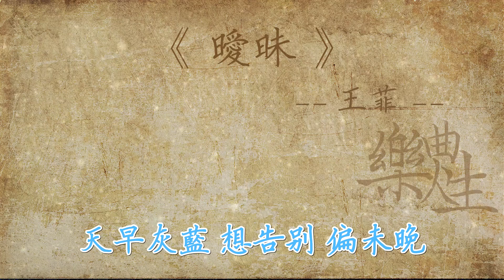王菲 - 暧昧（原声歌词同步）